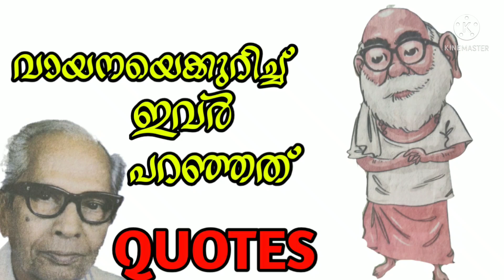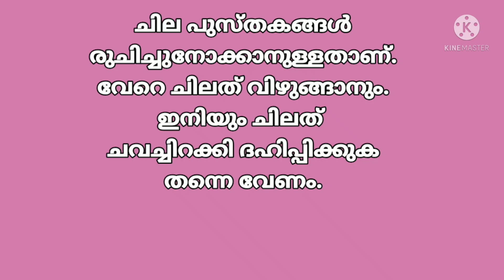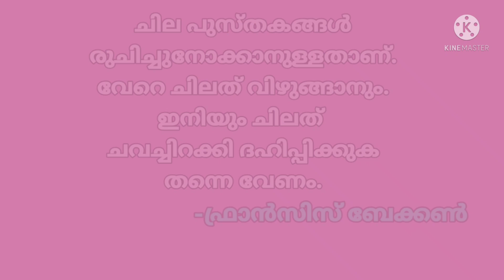വായനയെക്കുറിച്ച് ഇവർ പറഞ്ഞത് | Vayana dinam | പ്രശസ്ത എഴുത്തുകാരുടെ QUOTES | Reading day | June 19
ഇന്നത്തെ വീഡിയോയിൽ എഴുത്തുകാർ പറഞ്ഞ പ്രശസ്തമായ ചില വാചകങ്ങളാണ് പരിചയപ്പെടുത്തുന്നത്.
Quotes